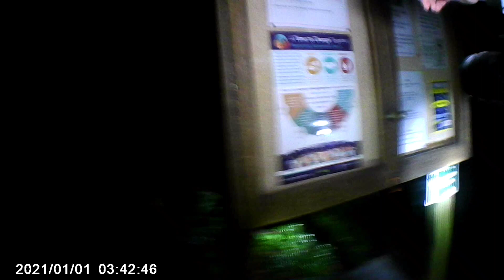a little trip out at night exploring see if there's anything paranormal